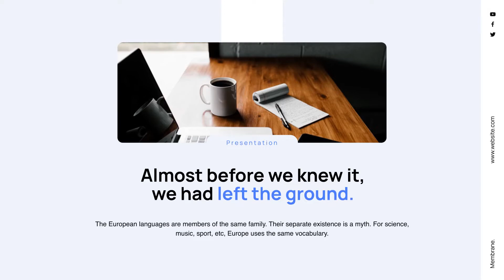Membrane Creative General Video Display | After Effects Template